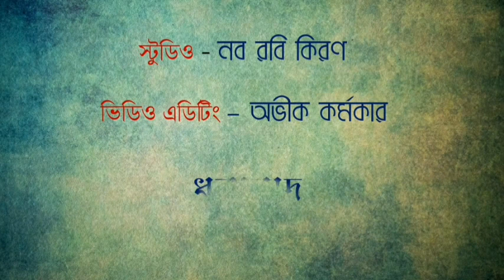Purbacholer pane takai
A collage of poems and songs by Rabindranath Tagore

vocalists - Anita Biswas, Rupashree Bhattacharya,  Arijita Banerjee

not for commercial